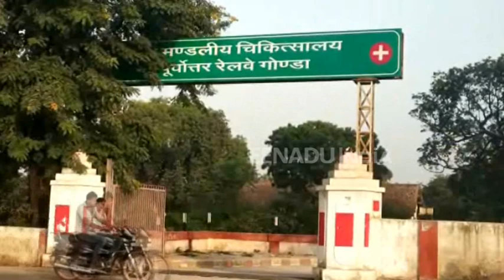गोण्डा : किसी बड़े हादसे के इंतजार में है प्रशासन, टूट रहा है रेलवे ब्रिज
गोण्डा: मुख्यालय स्थित बलरामपुर मार्ग पर लखनऊ-गोरखपुर रेल लाइन के ऊपर बड़गांव रेलवे ओवर ब्रिज की सड़क पूरी तरह से जर्जर हो चुकी है. सड़क में बड़े-बड़े गड्ढे और दरार पड़ गए हैं. जिस पर चलने से अब डर लग रहा है. गड्ढों के चलते आये दिन घटनाएं हो रही हैं.